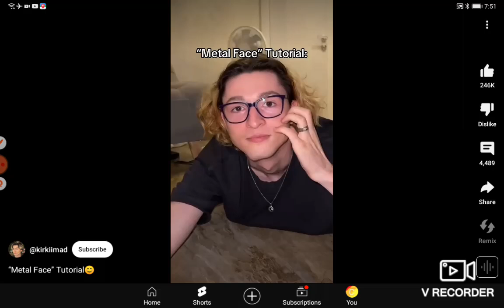4, 489, 589 ıș țhę běșþ